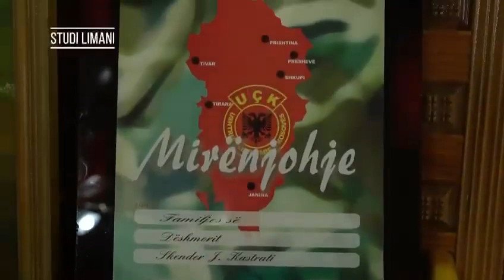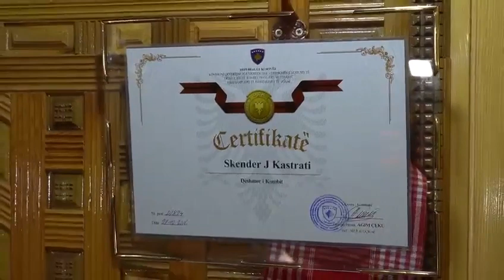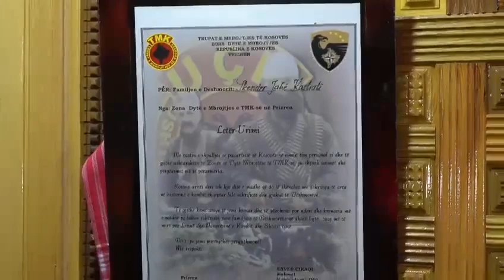këngë per Skender J Kastrati këndon Jeton Fetiu dhe Xhemail e Flamur Kelmendi